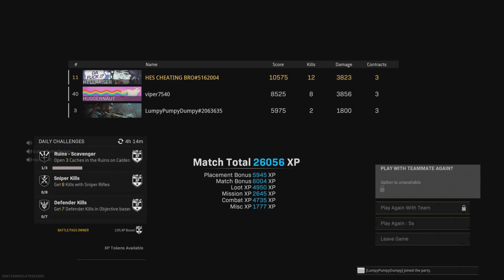AND WE MAKING MOVES WITH FUNNY MOMENTS